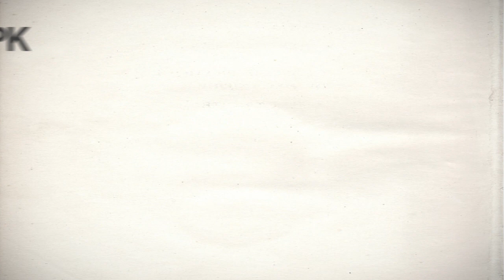Progreso del Perú y el compromiso con la pobreza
Video en el que Pedro Pablo Kuczynski nos da a conocer cuál es su sueño respecto al país

• Tuvimos una era de oscuridad en los años 70 y 80
• Desde fines del 2001, la pobreza en el Perú ha ido bajando
• La única prioridad debe ser eliminar la pobreza en el Perú